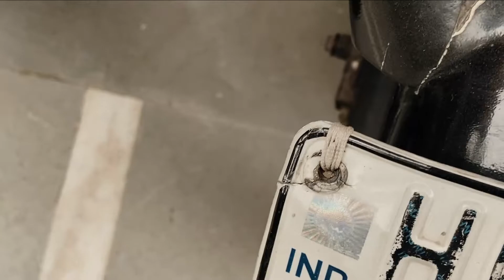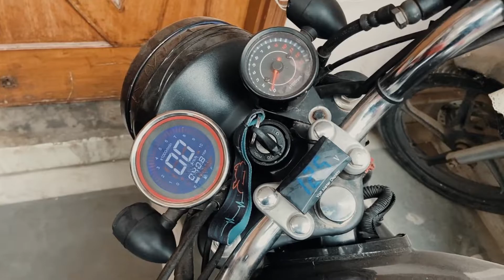Aise hi hona tha aj ke din😩||Special dish on Makar Sankranti❤️ 6°C Temp🥶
so frnds aj ham ja rhe hai motovlog karne bhut fun wla motovlog hai but aise hugya aj mere sath popat pura modd off so video ko end tak dekhna and channel pe new hai to subscribe kare channel piyush khanna vlogs

TRIPOD i use

like video agr apko achi lagi ho

Aise hi hamre sath bane rhe masti majk ke liye and informative vlogs ke liye ...